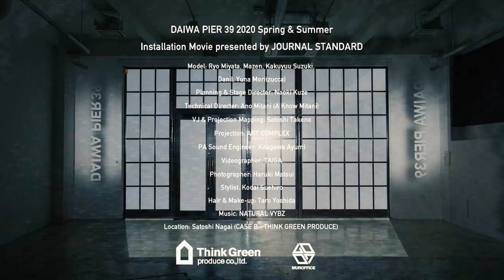DAIWA PIER 39 2020 Spring & Summer Installation Movie presented by JOURNAL STANDARD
自然と都会を繋ぐ架け橋となるアパレルコレクション、「DAIWA PIER39」のインスタレーションムービーをジャーナルスタンダードがプロデュース。

３人組のビートボックスクルー”NATURAL VYBZ”のビートに乗せ、プロジェクションマッピングやVJによる視覚演出のなか、DAIWA PIER39に身を包んだモデルによるインスタレーションを映像に落とし込んだ。

渋谷の街と自然が交錯し、都会的でデジタルな演出と、テクニカルな素材使いの釣りブランドの、ファッションとしての可能性が巧みにリンクした、インスタレーションムービーに仕上がっています。

Movie crew
Planning & Stage Directer: Naoki Kuze
VJ & Projection Mapping: Satoshi Takeno
Projection: ART COMPLEX